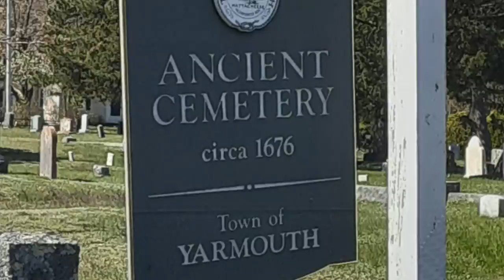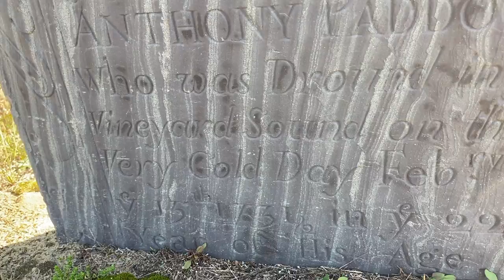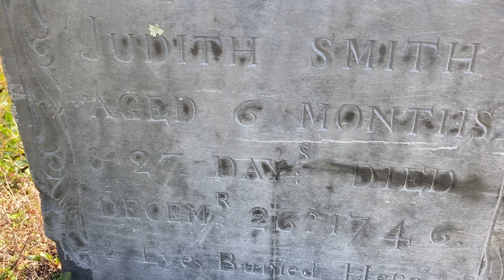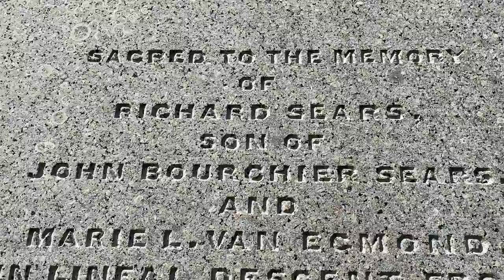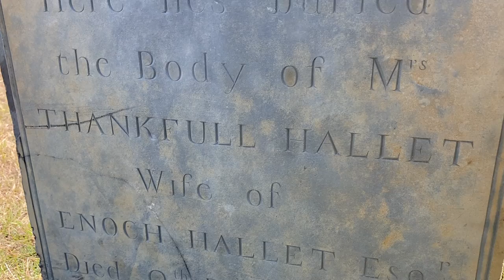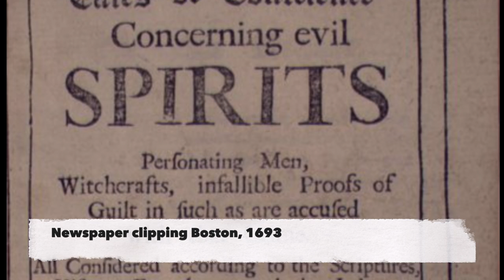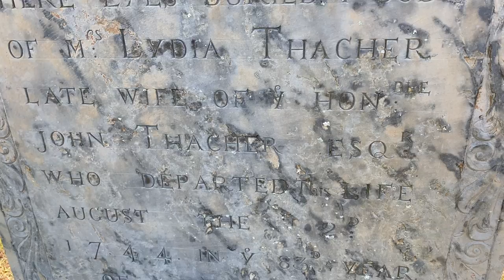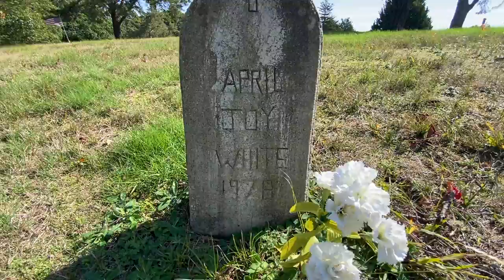Exploring an Ancient 17th Century Cemetery 🪦☠️ 🪦 ☠️🪦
Today we're going to be taking a tour of one of the oldest cemeteries of Colonial America.  Founded in the 1600's, Yarmouth MA is a town with a rich history dating back to the time of the first English settlers (Pilgrims) who sat at the first Thanksgiving table with the local Native American Tribe of Indians.  We will also spot a WW1 headstone and a public tomb from the 1800's all while exploring this amazing old graveyard.